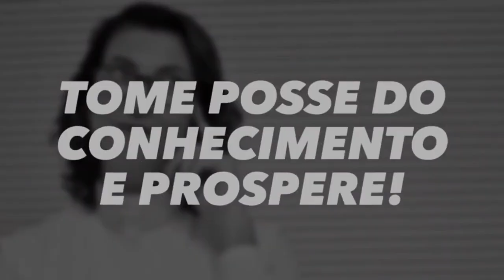(#682) Posso lavar a região íntima com sabonete para o corpo? Entenda a diferença desses cosméticos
Nem tudo que te oferecem é um golpe para você gastar mais.

Neste vídeo explico as diferenças entre sabonetes líquidos e em barra para o corpo e sabonetes íntimos.

Após ouvir o que eu vou te contar, você poderá fazer suas compras com muito mais segurança.

Quer dicas de beleza e bem-estar?

Quer estreitar seu relacionamento com Deus?